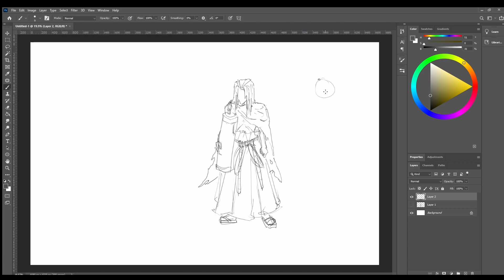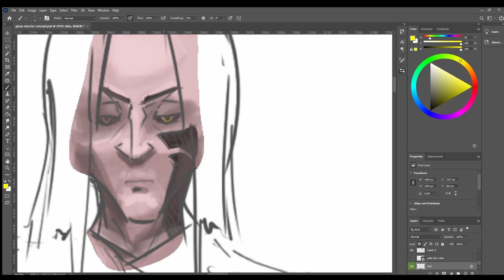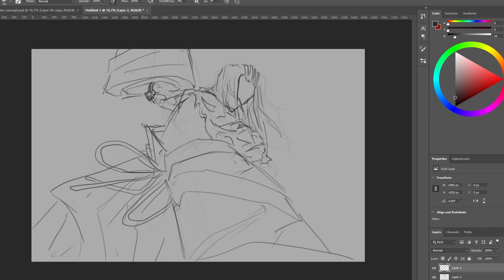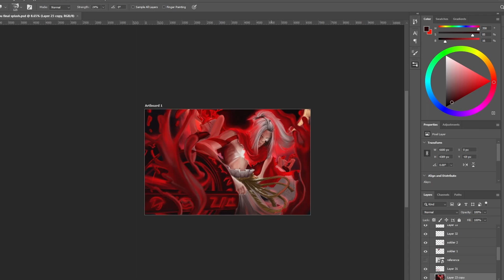*NEW* MOBILE LEGENDS HERO (character concept)